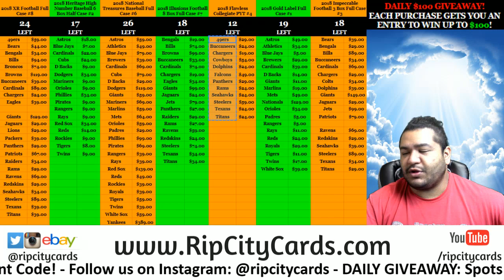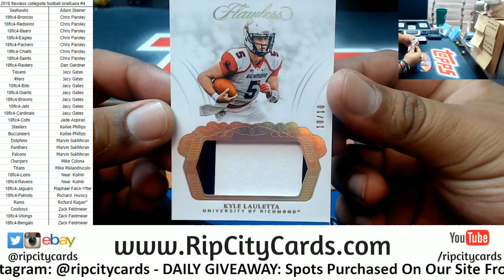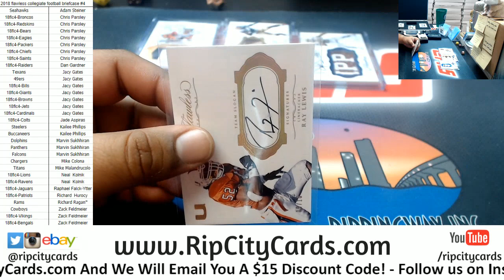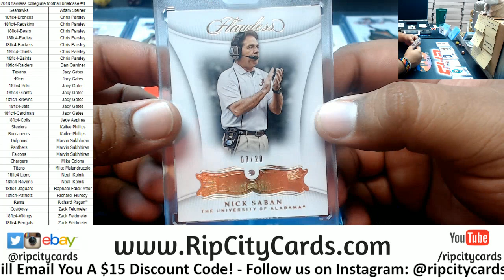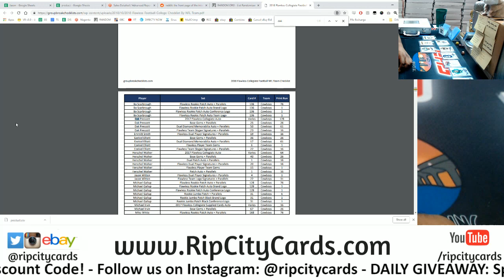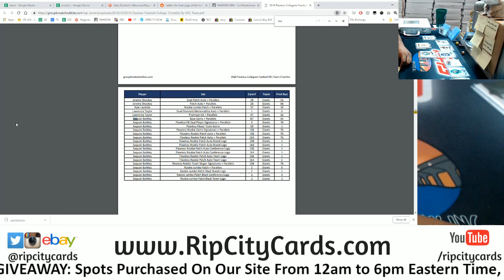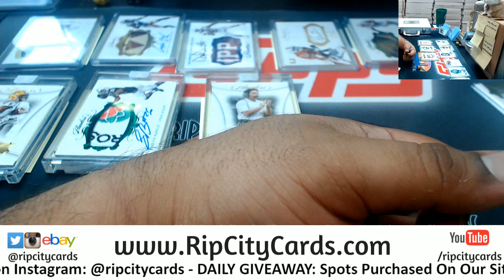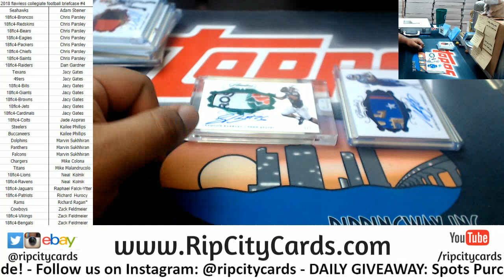2018 Flawless Collegiate Football Briefcase #4 RCC